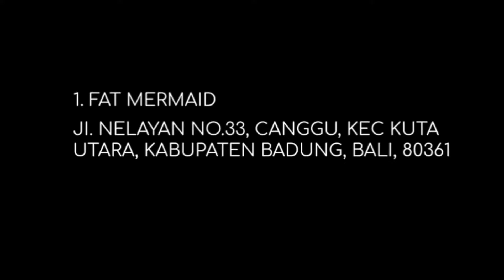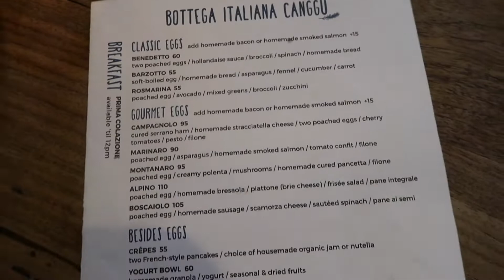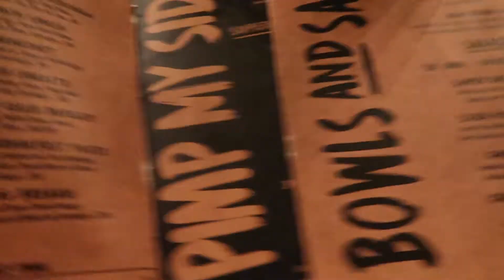MUST TRY PLACES TO EAT IN BALI